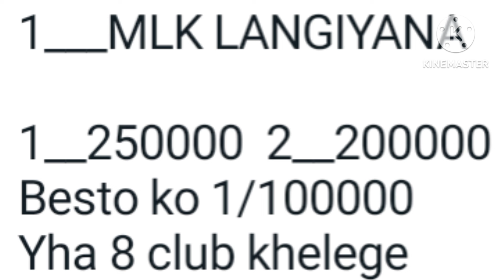आज शिल्लू खेलेगा या नहीं यहां || MLK Live Langiana || Aaj De Kabaddi Cup Live 2024